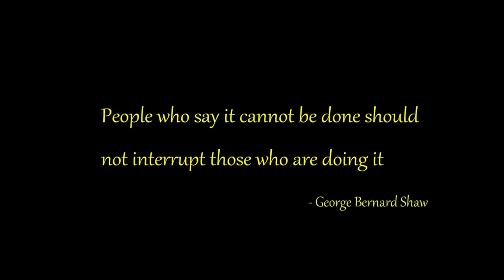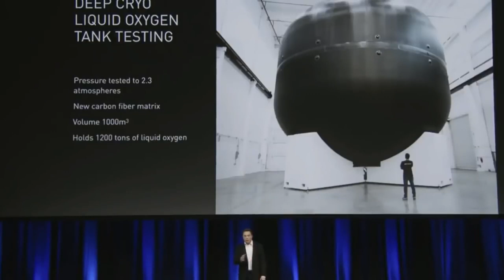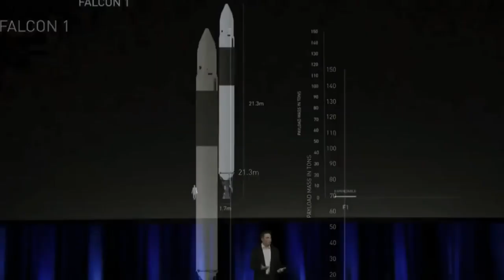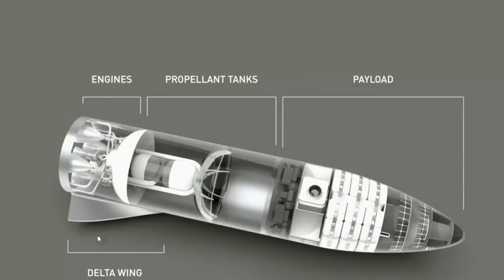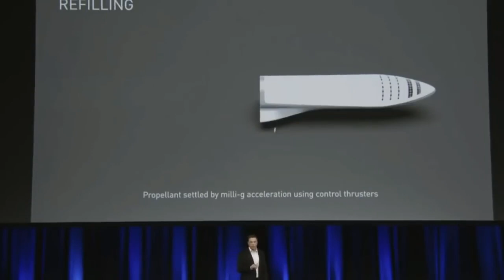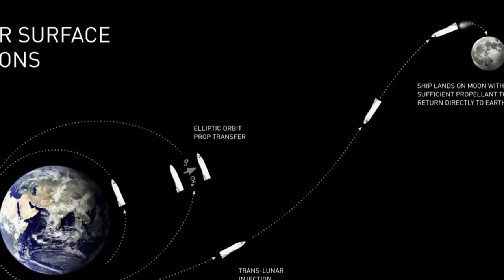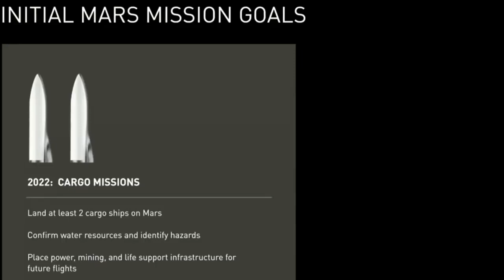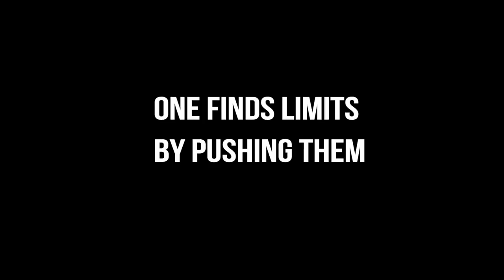MARS MISSION BY 2022 Science, Space Documentary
The Mars 2020 rover mission is part of NASA's Mars Exploration Program, a long-term effort of robotic exploration of the Red Planet. The Mars 2020 mission addresses high-priority science goals for Mars exploration, including key questions about the potential for life on Mars. The mission takes the next step by not only seeking signs of habitable conditions on Mars in the ancient past, but also searching for signs of past microbial life itself. The Mars 2020 rover introduces a drill that can collect core samples of the most promising rocks and soils and set them aside in a "cache" on the surface of Mars. The mission also provides opportunities to gather knowledge and demonstrate technologies that address the challenges of future human expeditions to Mars.